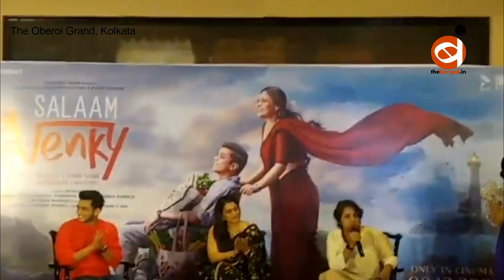SallamVenky : Kajol and her team is promoting the movie in Kolkata